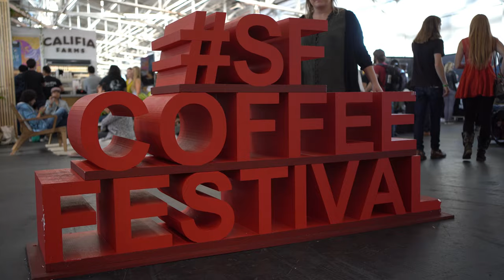San Francisco Coffee Festival 2019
Sony a7iii / Sony 35mm 1.8